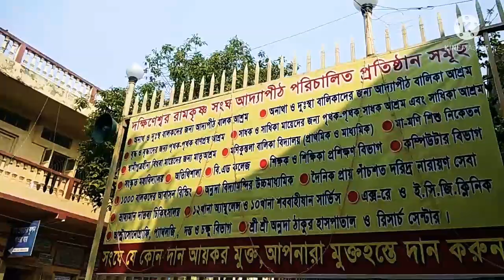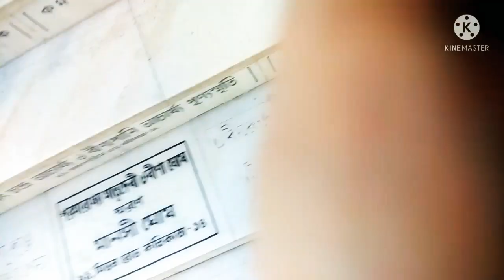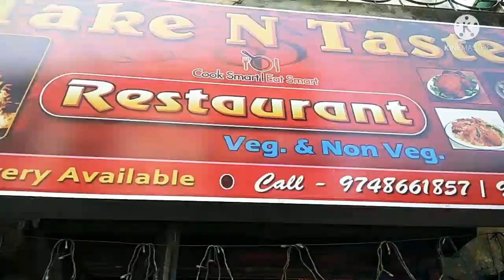ADDYAPITH#DAKHSHINESWAR#JUDGES GHAT#COVID19 TIME#UNLOCK TIME OUTING WITH FAMILY#WINTER TIME#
During covid 19 situation unlock time I had visited  Addyapith, Dakshineswar, Judges Ghat with family.. Spend a good quality time with relatives after lockdown..